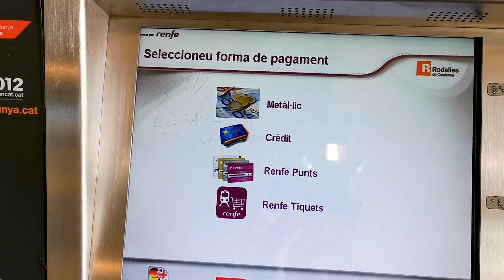🎄VLOGMAS #9: MERCADO MEDIEVAL DE VIC | Tatiana Esteban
친구 espero que os gusten estos videos vlogmas y que los disfruteis mucho junto a mi en estas fechas tan bonitas.

Hoy nos vamos hasta vic para ver la feria medieval tan famosa y popular de vic.